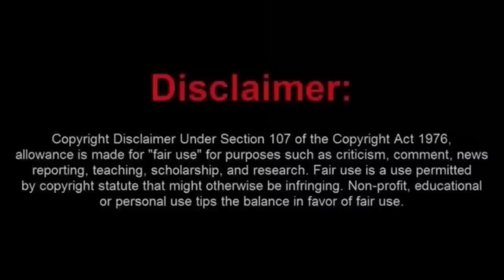Moorish Sovtard Rejects Help From The Court and Wants to Pay Rent With IOUs